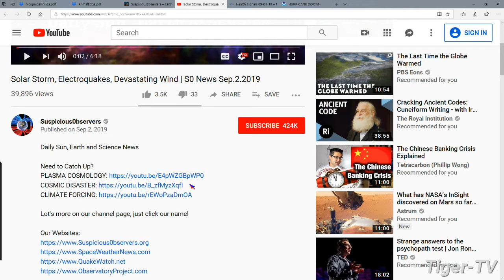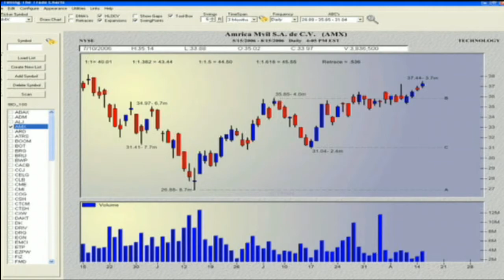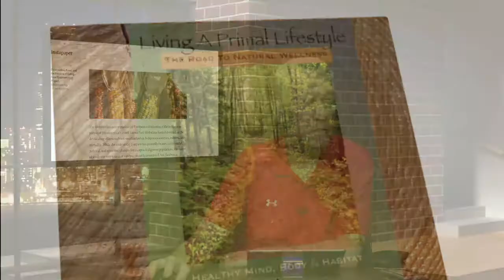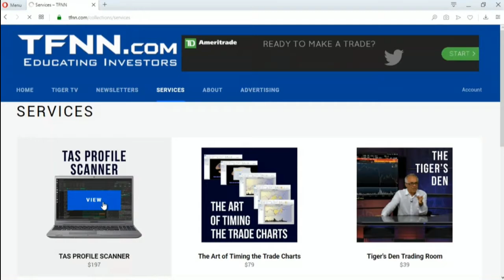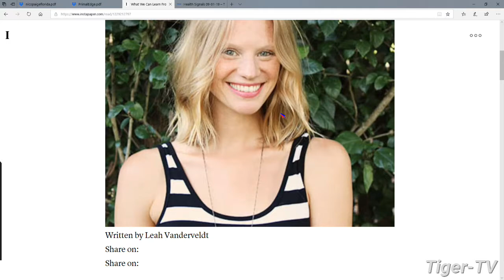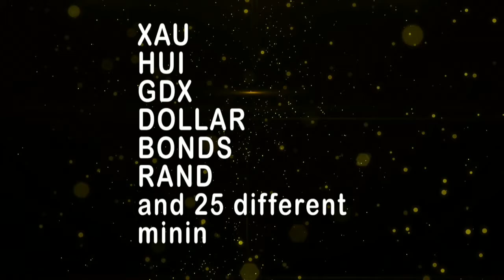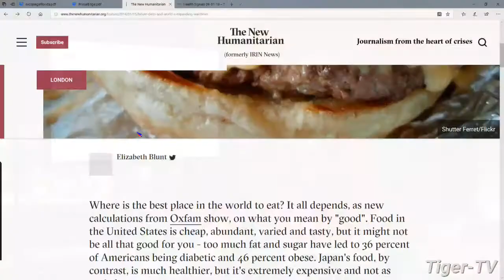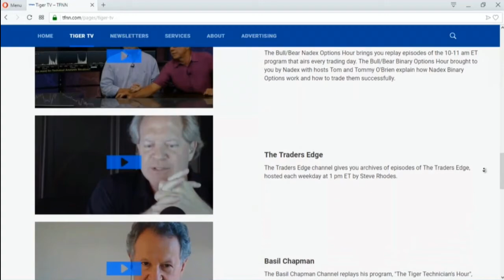September 3rd Living a Primal Lifestyle with Nico de Haan on TFNN - 2019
Join Nico de Haan as he discusses Health, Fitness, Diet, Nutrition and Exercise and opens the TFNN toll-free call-in line to your questions on these topics during the show...  Living a Primal Lifestyle. Each Tuesday at 7AM ET here on TFNN .